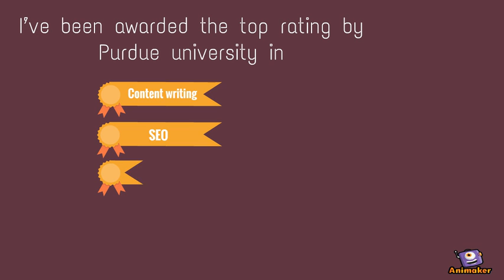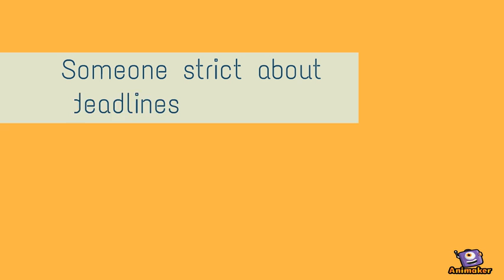TEST LOYALTY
Animated Video created using Animaker LOYALTY PROGRAM